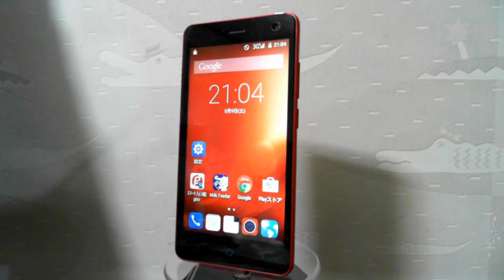gooのスマホ G01 開封・紹介 簡易レビュー 動画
gooから発売された1万円ジャストの格安SIMフリーなスマートフォン『G01』の開封・紹介・レビューをします。
LTEには対応していないもののデュアルSIM、1GBRAM、クアッドコア、５インチディスプレイと申し分ない感じです。
前評判が酷かった分、特に問題なく感じました。